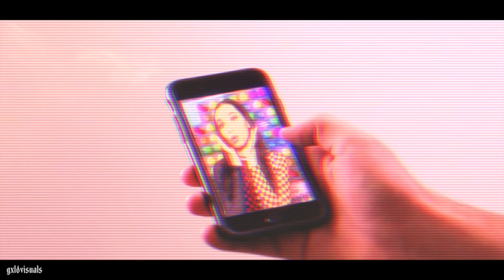BRASH CALLOUS - " PLAY NO GAMES "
ɢ x ʟ ᴅ  ᴠ ɪ s ᴜ ᴀ ʟ s 🎬🎥

•The Chicago Shooter

OFFICIAL BOOKING PAGE FOR : @GxldVisuals

EVENT RECAP🎞 · MUSIC VIDEO🎥 · EDITS🎬· GRAPHIC DESIGN🎨💻